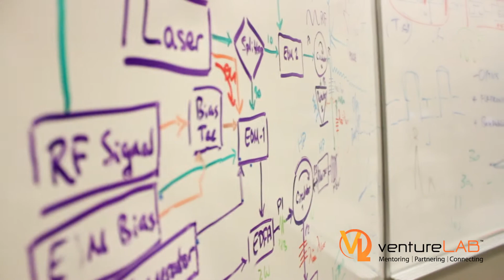Hyperion Sensors and the World's Smartest Transformer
Hyperion Sensors, a groundbreaking tech company that boasts an extraordinary gathering of tech talent, is creating the world’s smartest transformer, right here in Markham, Ontario.

Led by co-founders Anselm Viswasam and Gerald Manuelpillai, Hyperion Sensors started their business journey in 2015. The vision? Generate real-time data and critical information for large, high voltage electrical assets to reduce power grid failures and increase power efficiency.

As they began developing their idea, the team also tapped into the massive support system across Ontario – The Ontario Network of Entrepreneurs (ONE). By leveraging this ecosystem, the company was able to scale significantly and begin selling to major corporate partners, like Hydro One, within a few short years.